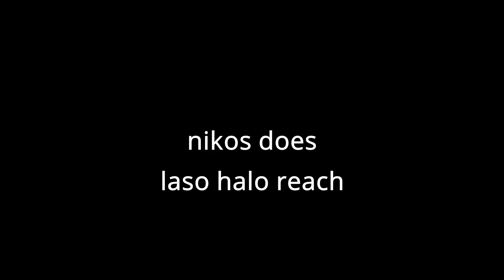LASO Halo Reach tests my sanity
Should I continue this playthrough? Let me know down below!